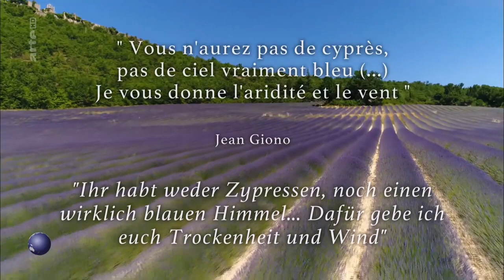La Haute-Provence de Jean Giono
Invitation au Voyage Sept 2017